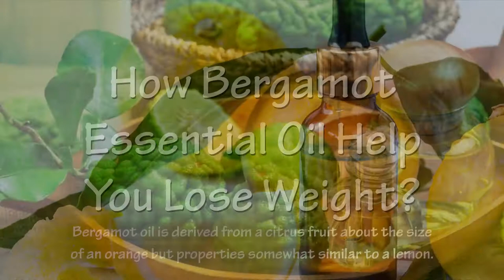How Does Bergamot Essential Oil Help In Weight Loss?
In this video you're going to learn how bergamot essential oil can help you lose weight, benefits of bergamot essential oil for weight loss, belly fat burning properties of bergamot essential oil, and some nutritional facts of bergamot essential oil which helps you maintain overall good health.

Bergamot oil is derived from a citrus fruit about the size of an orange but properties somewhat similar to a lemon. This citrusy and floral oil increases stamina and well-being, preventing problems like emotional eating and skipping workouts. It is an essential oil that can have a soothing, and relaxing effect on the body that can be important in a weight loss journey. Bergamot oil, in particular, contains high concentrations of polyphenols which are useful for reducing blood fats, preventing the absorption of cholesterol, and stimulating metabolism. This essential oil can also have positive effects on mood, mindset, and focus, as well as help in managing and coping with emotions in a healthy way through stress relief, potentially reducing incidents of emotional eating.